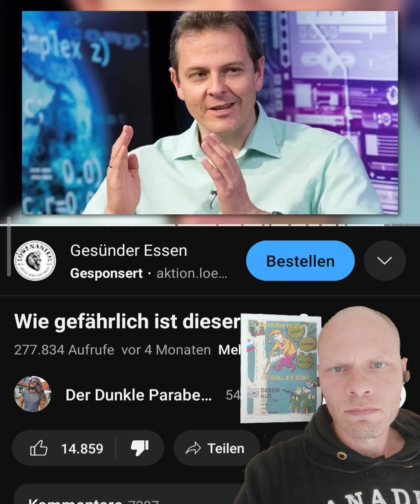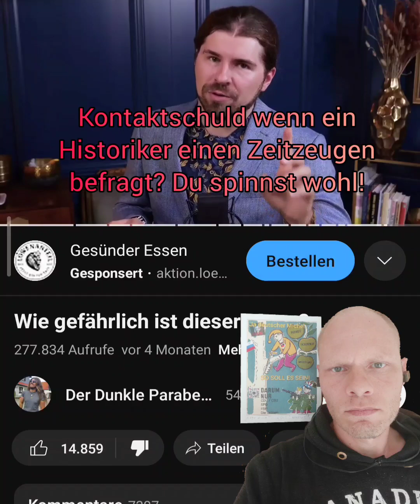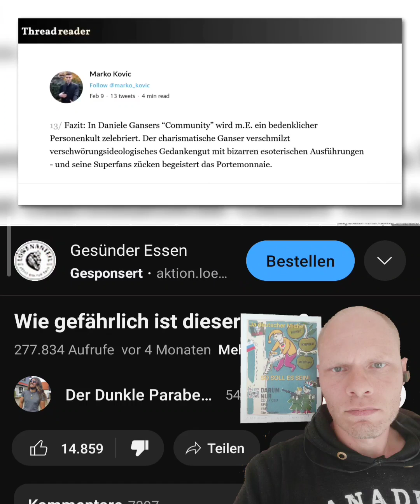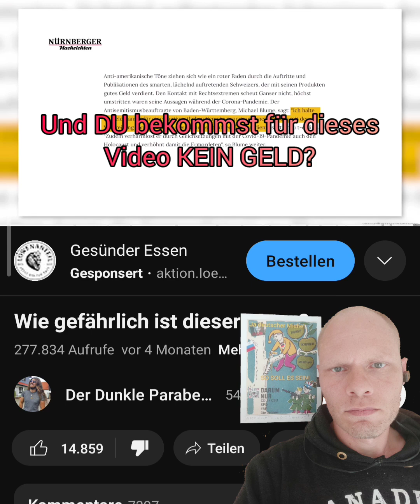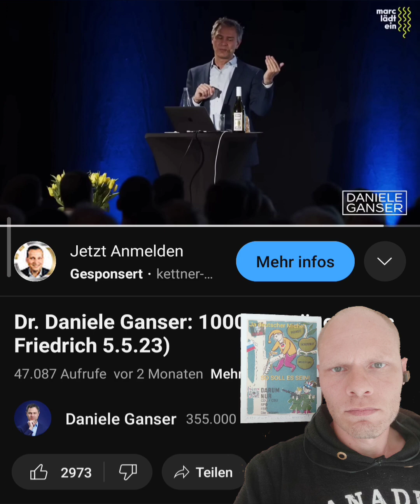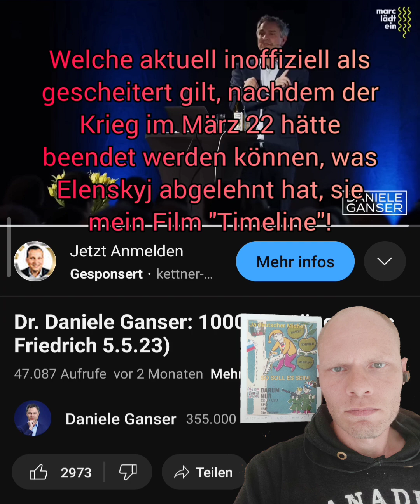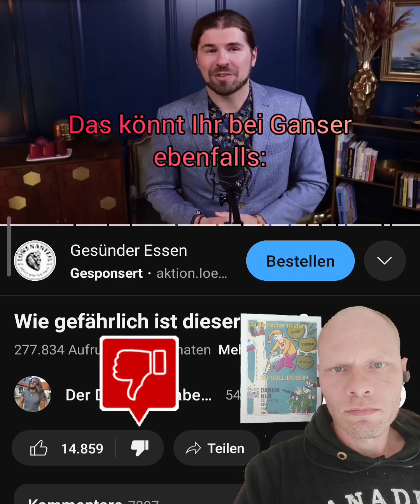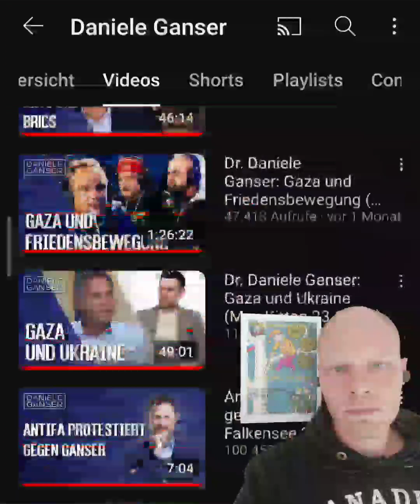Ganser analysiert? Wie gefährlich ist die freie Meinungsäusserung?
und Timeline, was passierte vor und nach Bucha, was wurde (nicht) berichtet, am Beispiel der zdf "heute" Nachrichten, im direkten Bild in Bild Vergleich:

 Stand; August 2022 ⤶
᛫᛭᛫᛭ᛗ᛭᛫᛭᛫᛭ᛈ᛭᛫᛭᛫᛭ᚸ᛭᛫᛭᛫᛭ᚸ᛭᛫᛭᛫᛭
᛭ Meine Meinung;
GEGEN SPALTUNG, GEGEN ABWERTUNG, GEGEN KRIEG, GEGEN DIE DEUTSCHE BETEILIGUNG AM UKRAINE-KRIEG ᛭

᛫᛭᛫᛭ᛗ᛭᛫᛭᛫᛭ᛈ᛭᛫᛭᛫᛭ᚸ᛭᛫᛭᛫᛭ᚸ᛭᛫᛭᛫᛭
᛭ Ich bearbeite meine Filme ausschließlich mit meinem Android Smartphone!
᛭ Mein Browser:
᛭ Google Service und Gboard können mit dem "Shortcut Maker" deaktiviert werden! ➥ Die Anleitung findet ihr auf deren Homepage!
➥ YouCut:
➧ Die Bildschirmaufnahme erfolgt mit dem MIUI-Systemeigenen "Werkzeugkasten" der über den grauen Strich links im Bild aktiviert wird.